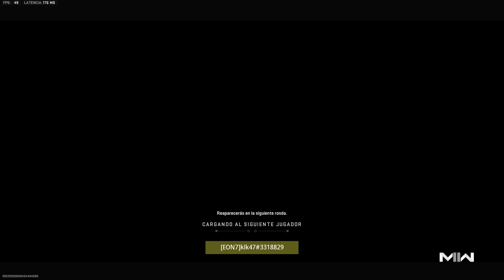Las remontadas Ranked MW2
Este video pertenece a la lista de videos Call of Duty Moderm Warfare 2 publicada en el siguiente link: